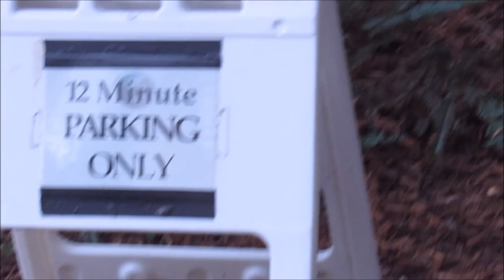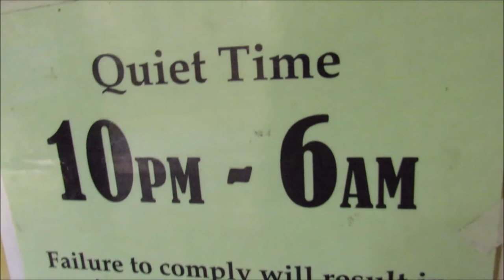Forest/Ocean Vlog (Abandoned ship)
Thank you all for watching this weeks video if you enjoyed do not  forget to smash that like button or even that subscribe button if you are interested in more content!!!